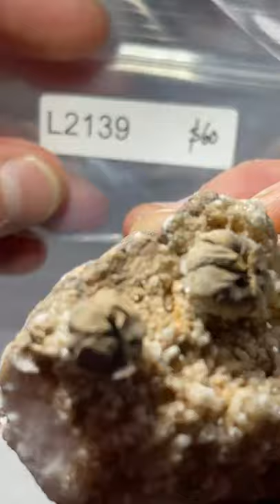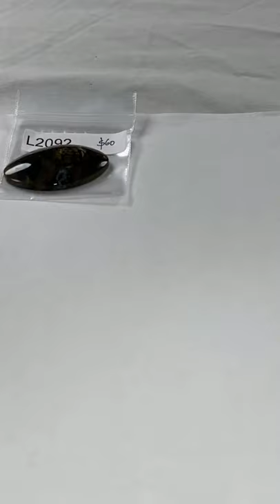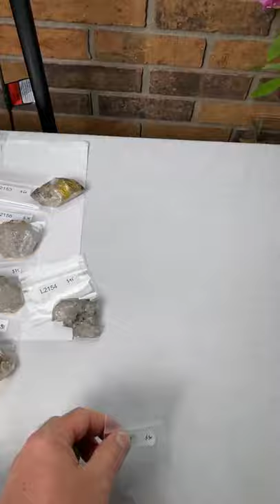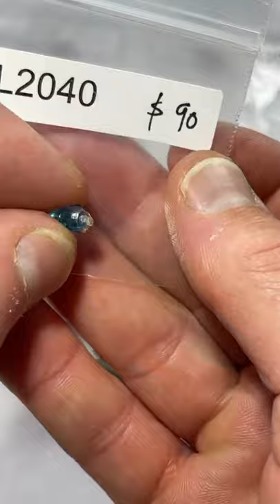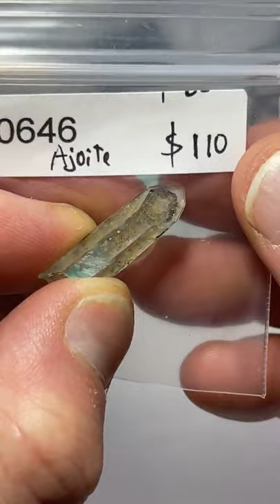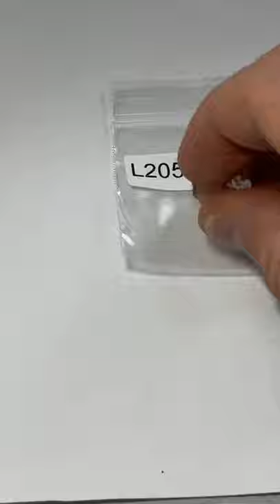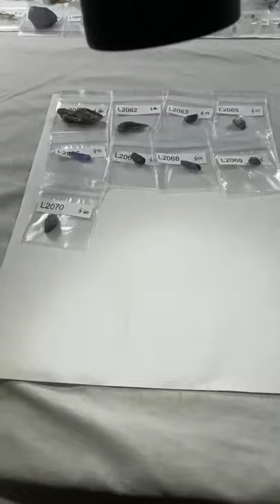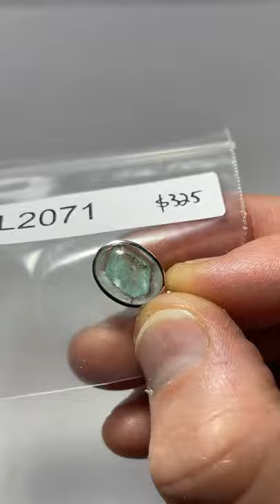Live Show No. 16 | October 4, 2021